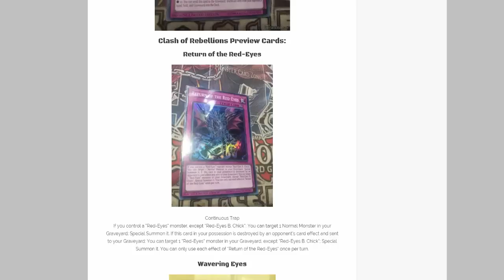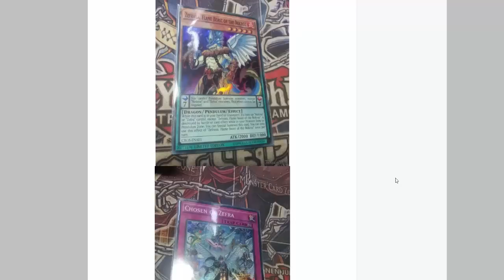Yugioh Crossed Souls Advanced Edition Promos Revealed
The Crossed Souls Advanced Edition promos have been revealed. I'm glad to see a Red-Eyes card as one of the promos, What do you guys think of the Crossed Souls Advanced Edition? I hope you all enjoy the video!
Yugioh Crossed Souls Advanced Edition

Promos-
Crossed Souls Reprints:
Zefraxa, Flame Beast of the Nekroz
Chosen of Zefra

Clash of Rebellions Preview Cards:
Return of the Red-Eyes
Wavering Eyes

Part of The Duelist Alliance